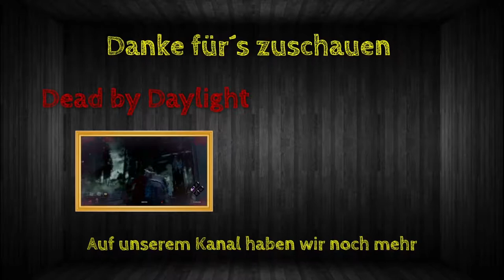Rainbow Best Moments [#111] - Push durch die Smoke goes horribly wrong